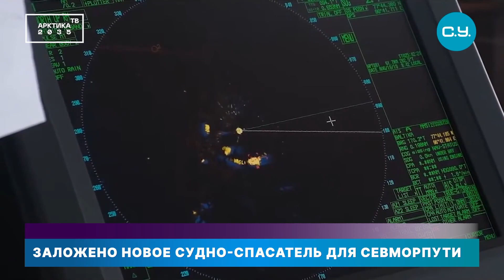Новое судно-спасатель для Севморпути заложили на заводе «Янтарь» в Калининграде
На Прибалтийском судостроительном заводе «Янтарь» в Калининграде заложено аварийно-спасательное судно проекта MPSV06M, получившее имя «Певек». Раньше такие суда для нужд России строились в Германии на верфи «Нордик Ярдс Висмар ГмбХ» в городе Висмар. Многофункциональное аварийно-спасательное судно предназначено для патрулирования, дежурства, поиска и оказания помощи терпящим бедствие судам, выполнения ледокольных операций. Построить судно планируют в 2024 году.

Арктика – новости, аналитика, мнения, комментарии на портале goarctic.ru/ Читайте статьи про Север, путешествия, народы, история, этнография, полюс, города и другие темы.